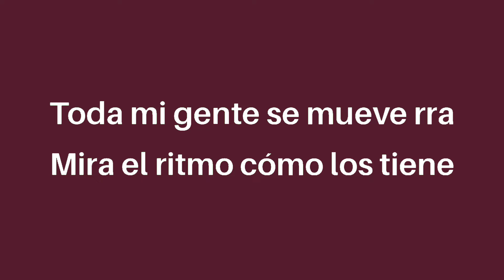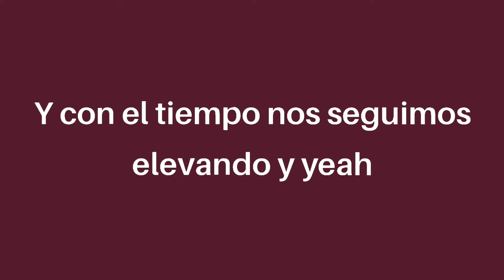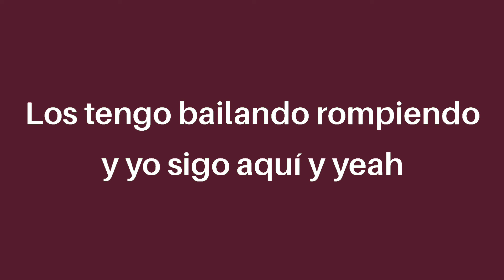J Balvin, Willy William - Mi Gente (Letra/lyrics)